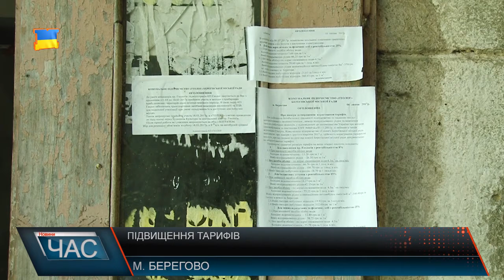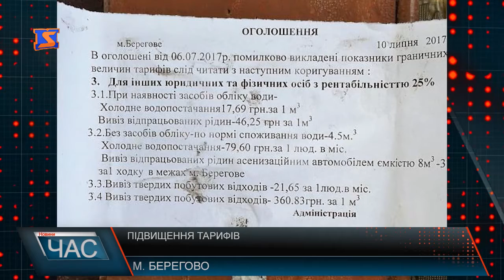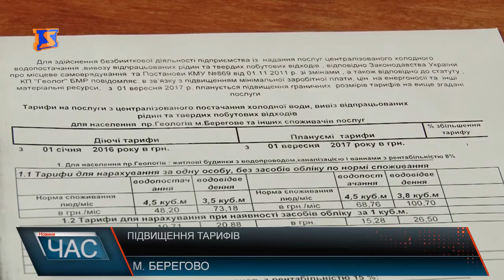Підвищення тарифів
Жителі проспекту Геологів бідкаються на низькі зарплати та пенсії. Люди кажуть, виплат ледь вистачає на прожиття. Велика частина доходів, за їх словами, сьогодні йде на оплату житлово-комунальних послуг, за що багато місцевих боргують. І тут людей знову шокували звісткою про нові тарифи. Ціни на послуги водопостачання, каналізування та вивіз сміття для жителів проспекту Геологів зростають в рази. Відповідні оголошення працівники КП «Геолог», що надає ці послуги, розвісили на дверях під’їздів. Місцеві ЗМІ розповсюдили інформацію про те, що нові тарифи для жителів проспекту Геологів будуть уже з 1 липня. Посилались вони на дописи громадських активістів у групі «Громадський форум Берегівщини» в соцмережі фейсбук. Йшла мова про те, що ціни підняли, не пояснюючи і без попередження. Чому так? - ми вирішили з’ясувати безпосередньо у КП «Геолог». За словами керівника комунального підприємства, інформація не відповідає дійсності. Місцеві жителі сьогодні сплачують за послуги підприємства за старими тарифами. Але в майбутньому їх дійсно планують піднімати, а в повідомленні йшлося тільки про намір(!) підвищення цін. За словами Олександра Удута, тільки за перше півріччя 2017-го КП «Геолог» вже має 105 тис грн. збитків. Тоді як ще минулого року воно було прибутковим. Тарифи піднімуть після того, як на спецкомісії та сесії міськради погодять це рішення. Згідно з розрахунками, вартість води зросте на 65 %, стічних вод на 220 %. За словами директора КП, тарифи обгрунтовані, а якщо хтось не спроможний сплачувати за послуги, хай звертається у соцзахист за субсидіями. Найімовірніше найближчі місяці мешканці будинків на проспекті Геологів отримають квитанції з новими цінами. Тож їм вже вкотре доведеться